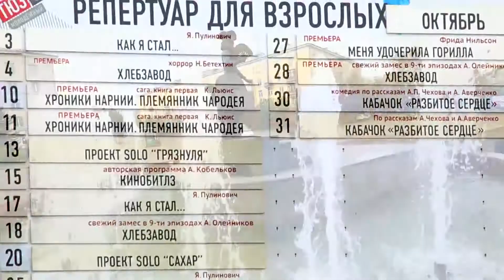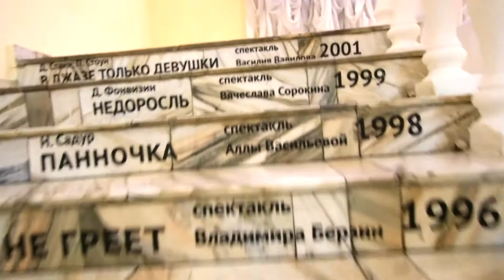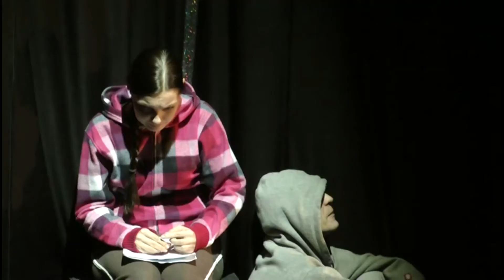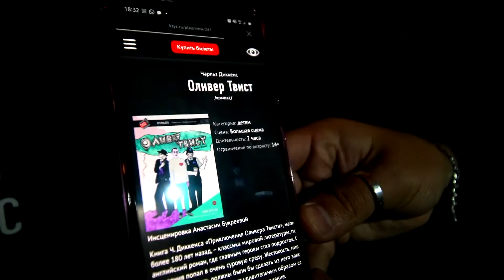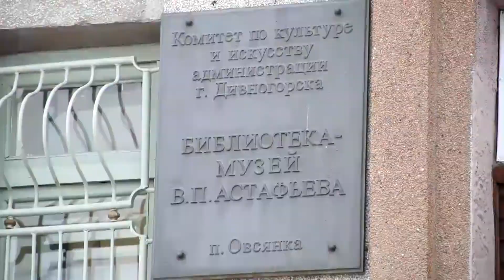Сибирь глазами иностранцев: Себастьян Сатива в театре